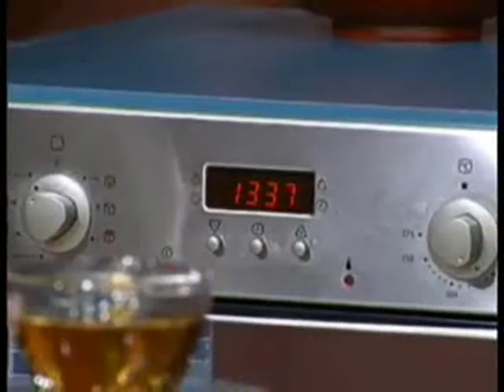Bánh trung thu "bầy lợn" - Kroger.vn Chúng ta hãy cùng nấu ăn